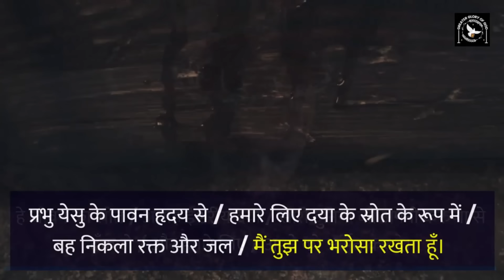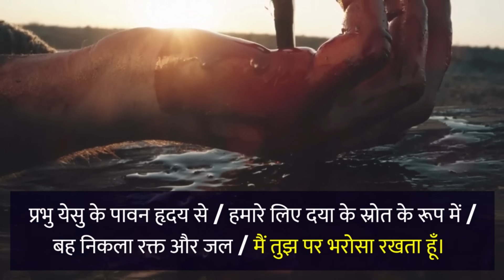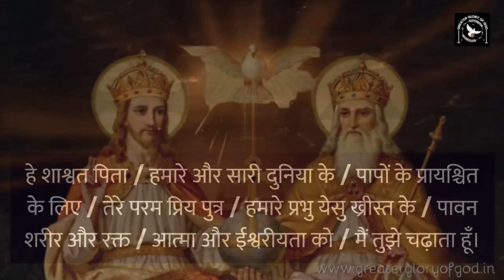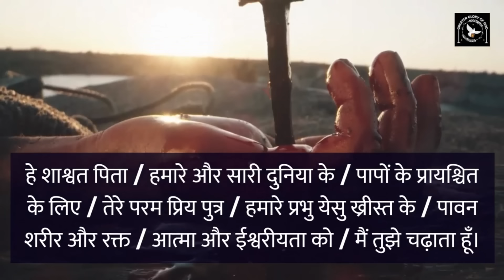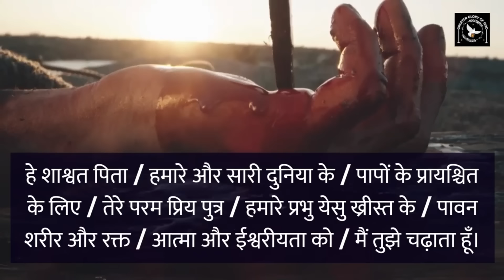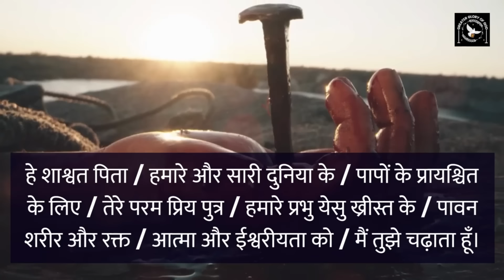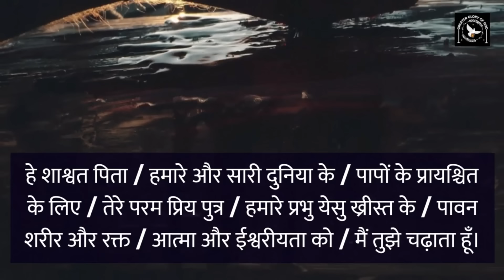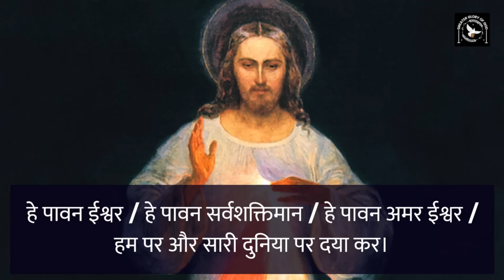दिव्य करुणा माला विनती || Divine Mercy Rosary in Hindi || 3 O'clock Prayer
दिव्य करूणा माला विनती सबसे शक्तिशाली प्रार्थनाओं से एक मानी जाती है क्योंकि स्वयं प्रभु येसु ख्रीस्त ने संत फौस्तिना के द्वारा हमें दी है।
प्रभु की इच्छा अनुसार जब हम इसे उनकी मृत्यु के समय दोपहर 3:00 बजे करते हैं, हम विशेष अनुग्रह प्राप्त कर सकते हैं।

करुणा माला ( Divine Mercy) से सम्बंधित विषय पर बने वीडियो के लिंक यहाँ मिल सकता है :-

दिव्य करुणा (दया) का रविवार by Fr. C. George Mary Claret | Divine Mercy Sunday Sermon in Hindi

दिव्या करुणा (दया) की माला : इतिहास, महत्व, कैसे करें |Divine Mercy in Hindi Fr. George Mary Claret

Divine Mercy Image Explained in Hindi | दिव्य दया (करुणा) की प्रतिमा by Fr. George Mary Claret

दिव्य करुणा माला | Divine Mercy Chaplet in Hindi by Fr. George Mary Claret | दया की माला विनती

Join us in praying the Divine Mercy Rosary in Hindi with Fr. George Mary Claret. This powerful prayer, also known as the 3 o'clock prayer, is a beautiful way to honor the mercy of God and seek His forgiveness and guidance.

Learn the meaning behind each of the beads and how to properly pray the Divine Mercy Chaplet. This prayer is a powerful tool for spiritual growth and can bring peace, healing, and blessings into your life. Watch and pray along with us as we seek the divine mercy of God.